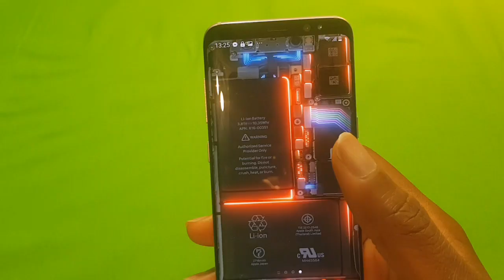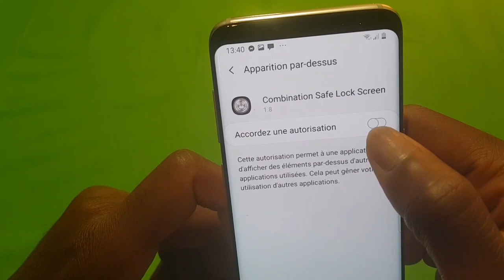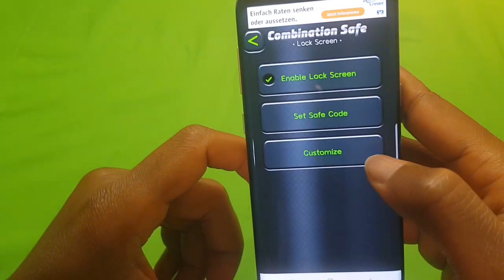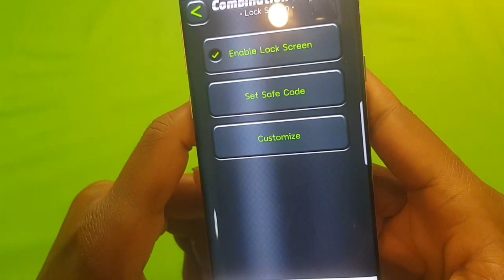Comment bien sécurisé votre téléphone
Musique dans la vidéo: YouTube free Bibliothèque audio